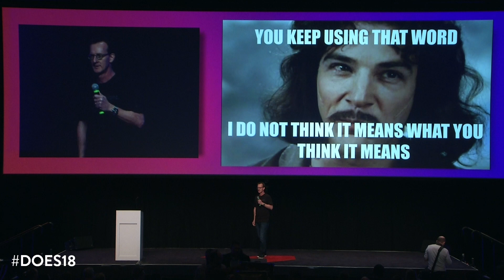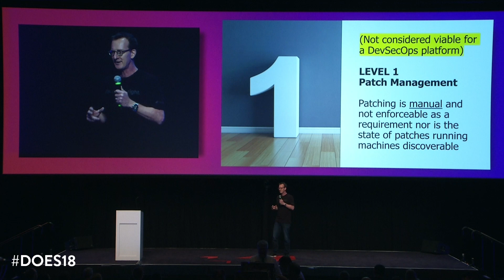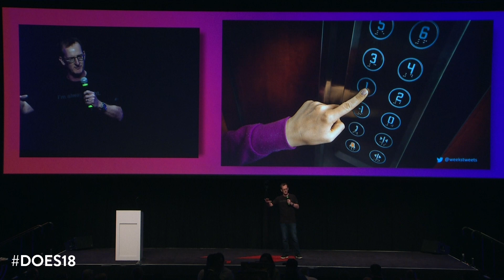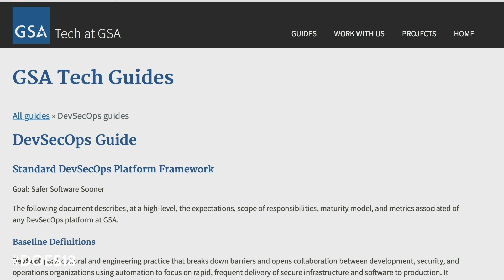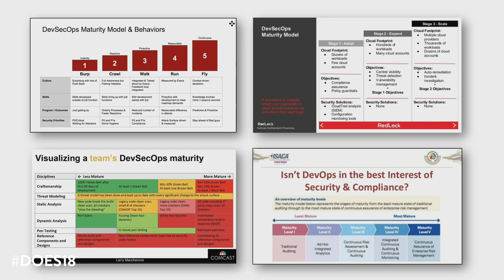Lightning Talk: DevSecOps - Derek Weeks